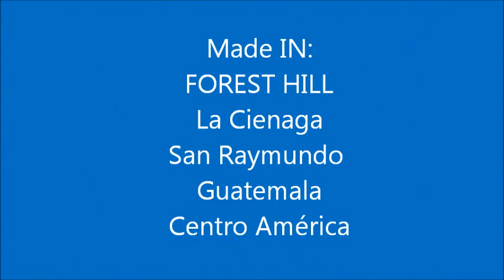the HARLEM SHAKE FOREST HILL 2013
Harlem Shake en actividad FOREST VERANO 2013